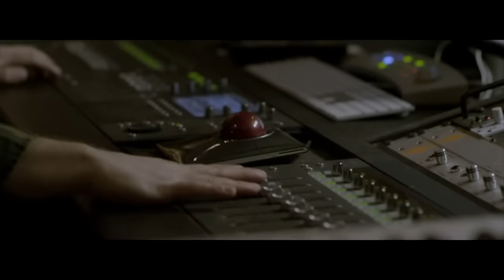ABAH KAU ; MAIL XPDC BALON IZO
Ni apahal nak memekak ni ha?. Lu ingat XPDC lu opah punya ke?.

No advice

This video contains general information about legal matters.  The information is not advice, and should not be treated as such.

Limitation of warranties

The legal information on this video is provided “as is” without any representations or warranties, express or implied.  ABAH KAU makes no representations or warranties in relation to the legal information on this video.

Without prejudice to the generality of the foregoing paragraph, ABAH KAU does not warrant that:

• the legal information on this video will be constantly available, or available at all; or
• the legal information on this video is complete, true, accurate, up-to-date, or non-misleading.

Professional assistance

You must not rely on the information on this video as an alternative to legal advice from your attorney or other professional legal services provider.

If you have any specific questions about any legal matter you should consult your attorney or other professional legal services provider.

You should never delay seeking legal advice, disregard legal advice, or commence or discontinue any legal action because of information on this video.

Liability

Nothing in this legal disclaimer will limit any of our liabilities in any way that is not permitted under applicable law, or exclude any of our liabilities that may not be excluded under applicable law.